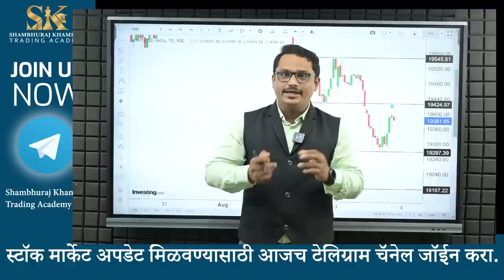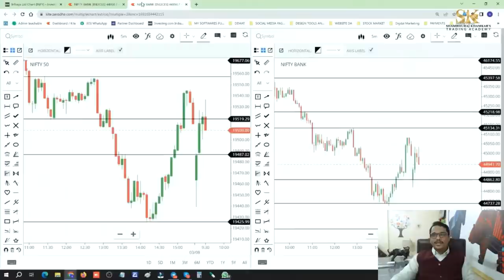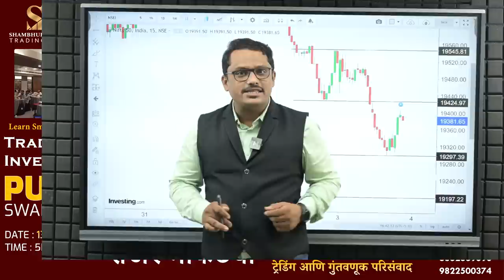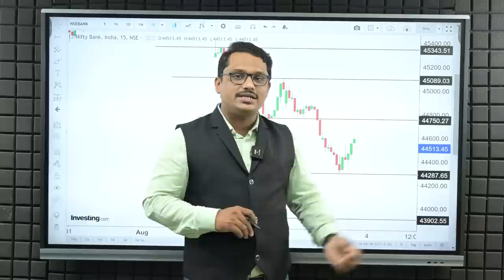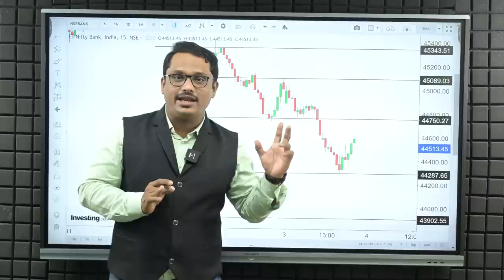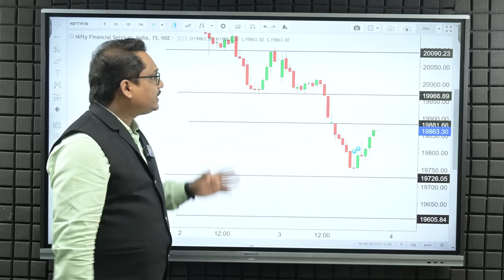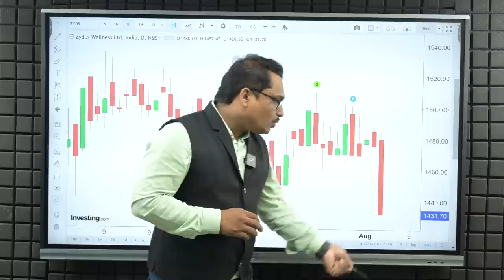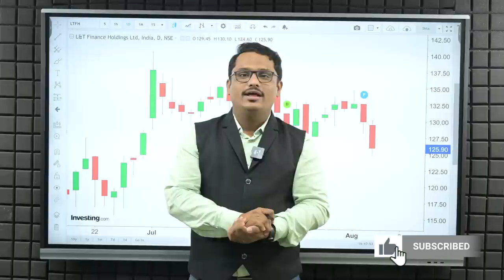उद्या पुन्हा पडणार की वाढणार.| Shambhuraj Khamkar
काल सांगितल्याप्रमाणे मार्केटनी Downside ला मोठी रॅली दाखवली आठवड्याचा शेवट कसा होईल हे बघूया.

कोल्हापूर येथे 12 ऑगस्ट 2023 रोजी होणाऱ्या मनी ब्ल्यू प्रिंट सेमिनारला आपली जागा बुक करण्यासाठी खालील लिंक चा वापर करा.

💁‍♂️ Trading Journal Amazon Link-

💁‍♂️ जर समजा आपणास वर दिलेल्या लिंक वरून ट्रेडिंग जर्नल मिळाले नाही तर खाली दिलेल्या फॉर्म भरा आणि पेमेंट डिटेल पाठवा.

🎁 Zerodha मध्ये डिमॅट अकाउंट ओपन करण्यासाठी खाली दिलेल्या लिंक वर क्लिक करून तुमची संपूर्ण माहिती भरा.

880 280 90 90 /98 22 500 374
व्हाट्सअप लिंक-

अधिक माहितीसाठी आमच्या टीमशी आज संपर्क साधा.
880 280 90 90 /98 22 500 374

धन्यवाद...